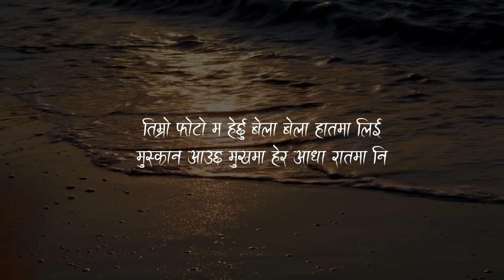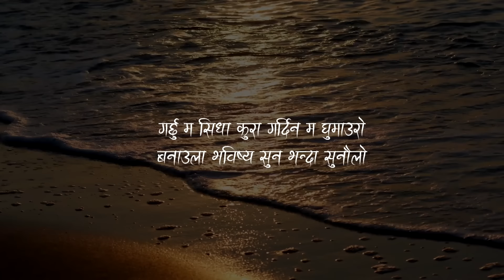Mc Flo - Timi (2018)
Timi is a romantic song that a boy sings for a girl. He wants her to come in his life. He promises happiness, faithfulness and love forever.
Produced by Right Beat Radio